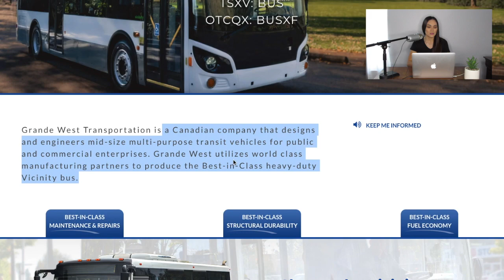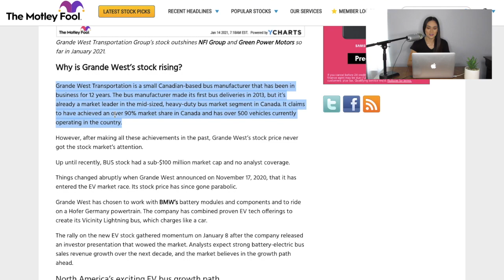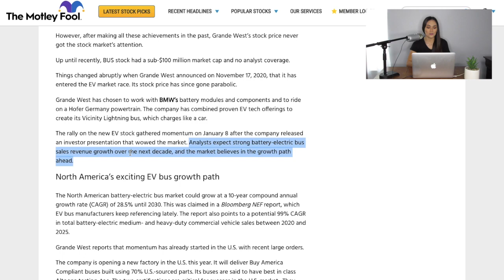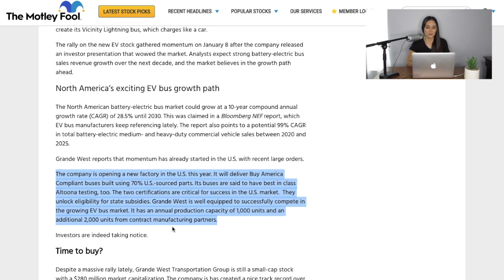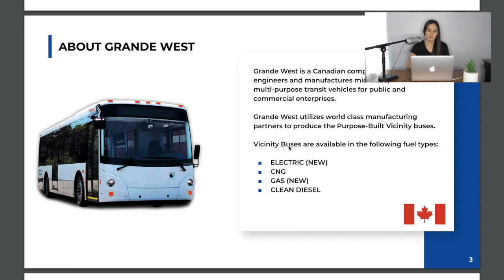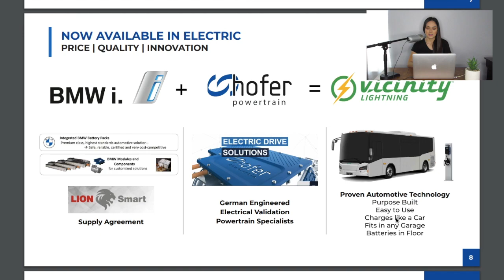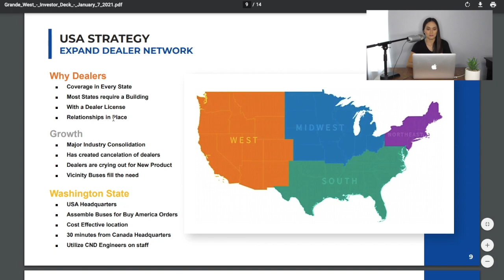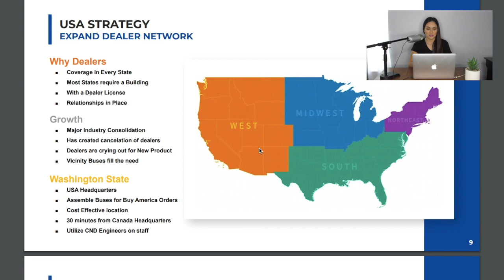EV Penny Stock To Buy?! | Top Penny Stock To Buy | Grande West Transportation Stock | BUSXF Stock